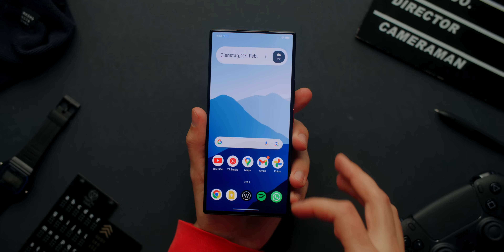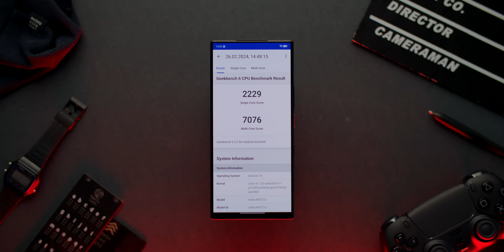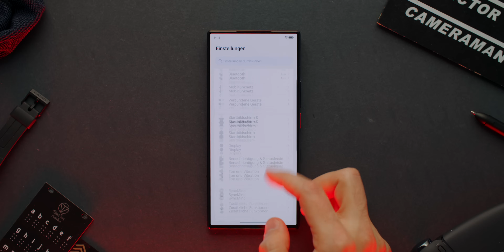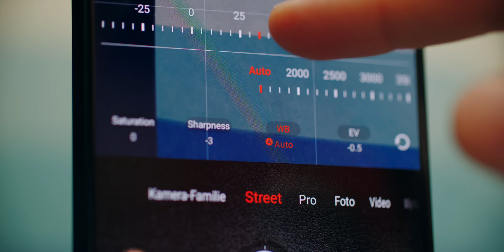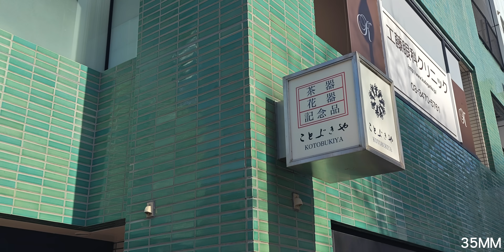Jeder sollte diese Smartphone kopieren!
Dieses Smartphone macht vieles anders und einige der Ideen sollten sich Samsung, Google & Co besser abschauen!

Meine Webseite!